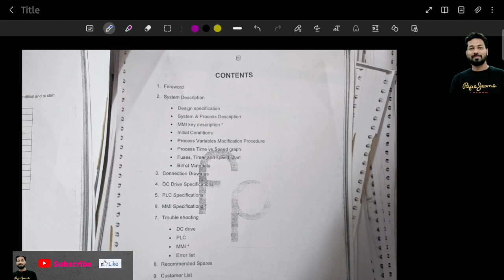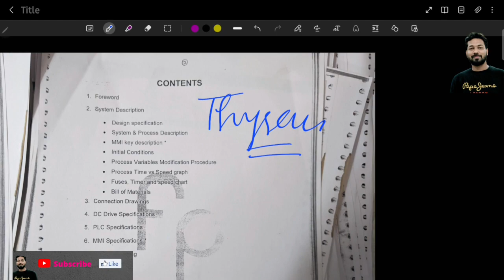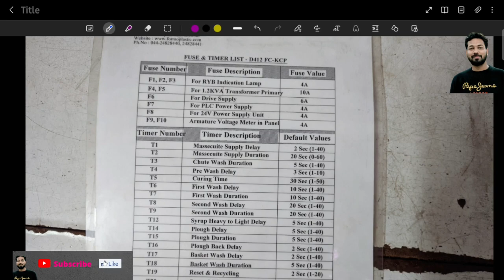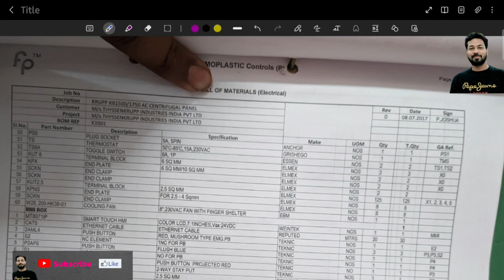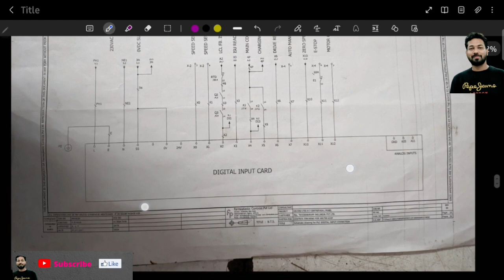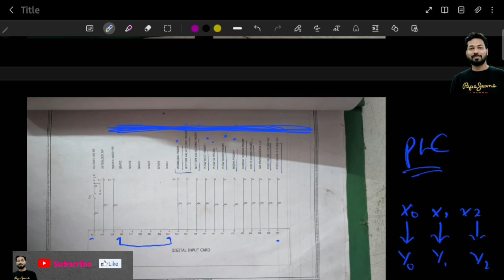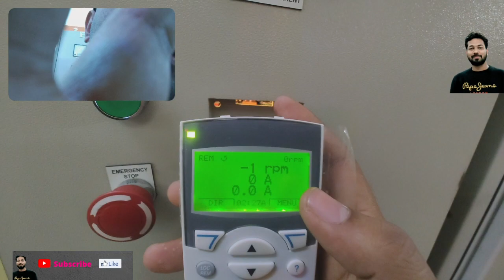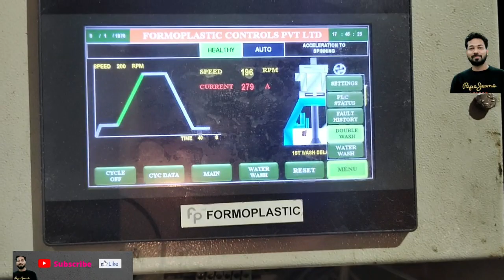Thyssen Krupp & KCP Machines Complete Guide|| Comprision of DCS800 & ACS800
In this video we’ll walk you through:
- Topic 1- WHAT IS THE CENTRIFUGAL MACHINES?
- Topic 2- WHY WE USE KCP THYSSEN KRUPP MACHINES?
- Topic 3-HOW TO CALCULATE THE CAPACITY OF MACHINES?

Hello Friends This is Navneet kumar pandey From industrial Vlogs youtube channel.